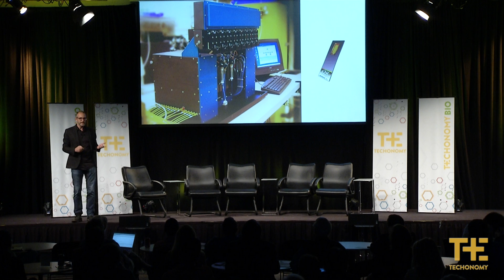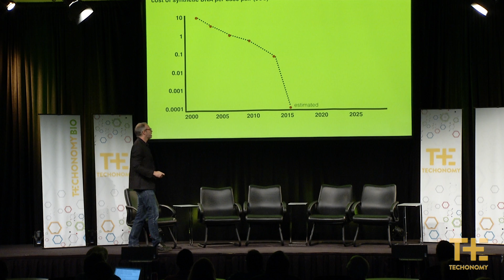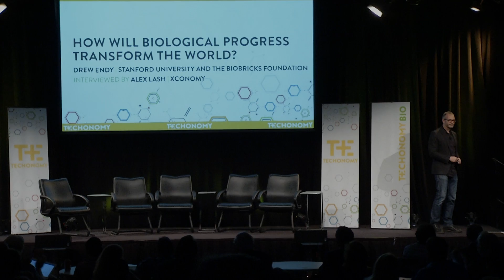Andrew Hessel: Better, Faster, Cheaper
To beat cancer we need more targeted drugs, made faster, made cheaper. And that means we need to fix the way cancer drugs are made. In this video from our June 17 Techonomy Bio conference, Andrew Hessel of Autodesk gives a presentation on how we can fix drug development.